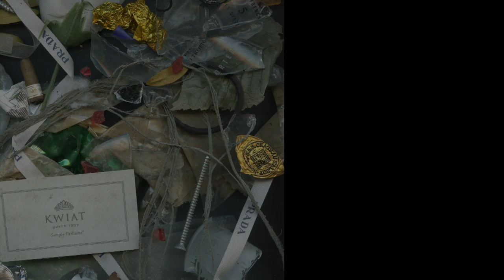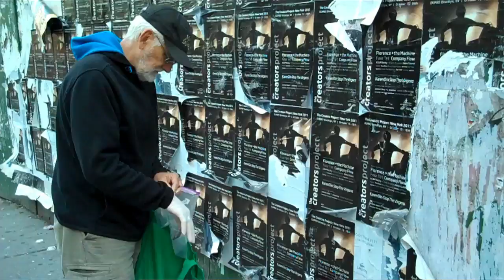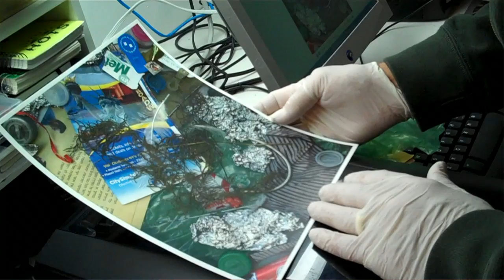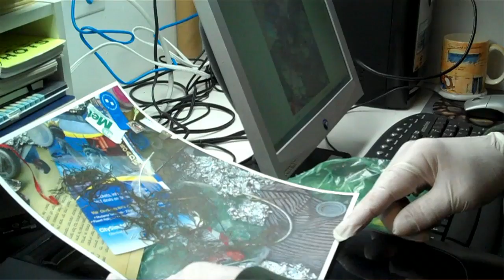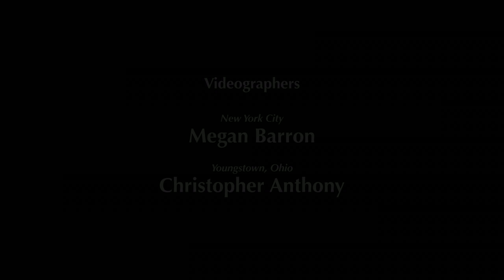Trash Scans: Street Archaeology, Ron Barron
KMG's Richard Hahn produced and edited an insightful piece for the Butler Art Institute documenting artist Ron Barron's creative process on the Trash Scans series. Ron's art is a form of street archaeology, that is, gathering discarded items on the streets of New York City and carefully creating an otherwise unseen view of New York's residents and visitors that is as chaotic, cynical and unflinching as the city itself.  Directed, produced, editing & motion graphics by Richard Hahn.  NYC videographer, Megan Barron. Youngstown, Ohio videographer and color grading, Christopher Anthony.